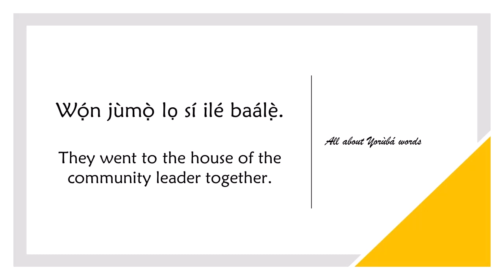How to say DO TOGETHER in YORUBA (ACT TOGETHER)